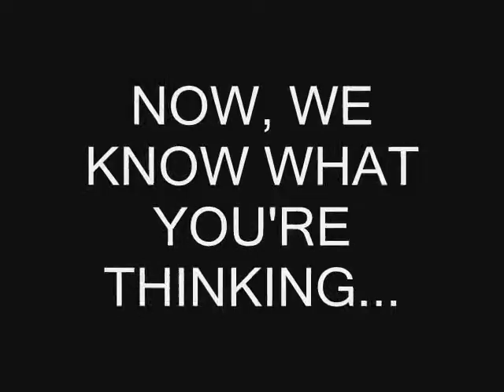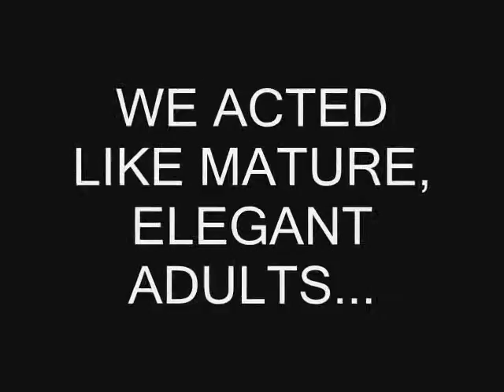Tubing Time.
Me and my sister and her best friend heading up to the mountains for some hardcore tubing!!! Yeauh!